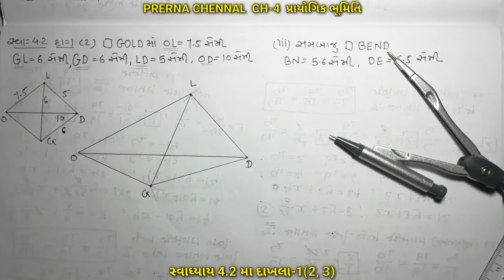ધોરણ-8 પ્રકરણ-4 પ્રાયોગિક ભૂમિતિ ભાગ-5 ગુજરાતી માધ્યમ, Std-8 Ch-4 Practical Geometry Part-5 NCERT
ધોરણ-8 પ્રકરણ-4 પ્રાયોગિક ભૂમિતિ ભાગ-5 ગુજરાતી માધ્યમ, Standard-8 Chapter-4 Practical Geometry Part-5 NCERT
આ વિડીયો લેક્ચરમાં આપણે
પરિકર અને ફૂટપટ્ટી ની મદદથી
ત્રણ બાજુ અને બે વિકર્ણ આપ્યા હોય ત્યારે ચતુષ્કોણ ની રચના કેવી રીતે કરવી તે
ઉદાહરણ-૨ અને સ્વાધ્યાય 4.2 માં દાખલા-1 (2, 3) માં શીખીશું.
સ્વાધ્યાય 4.2 અહીં પૂર્ણ થાય છે.